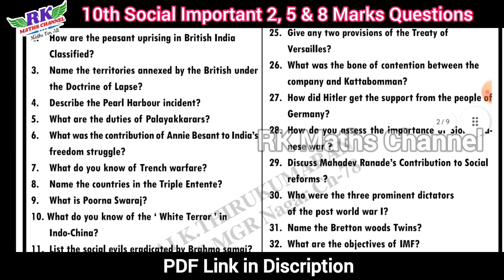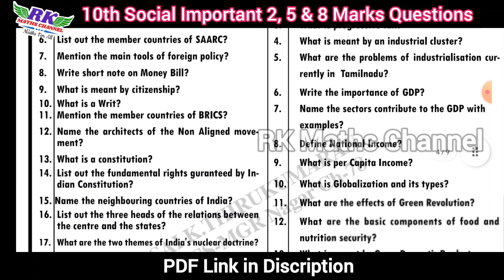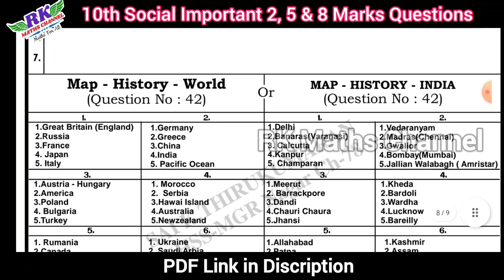TN 10th Social|Supplementary Exam 2023|Important 2, 5 & 8 Marks Questions